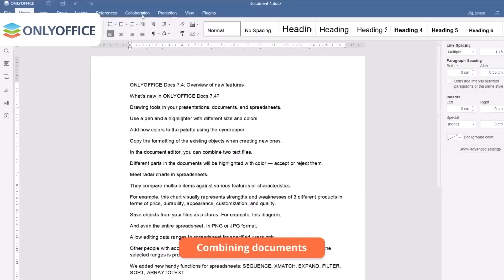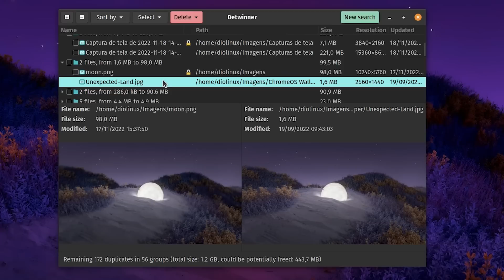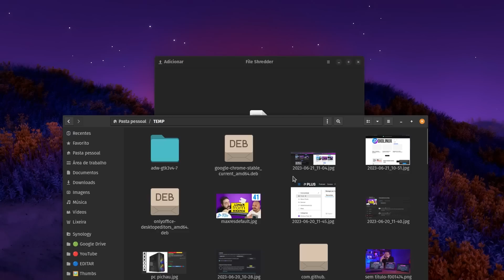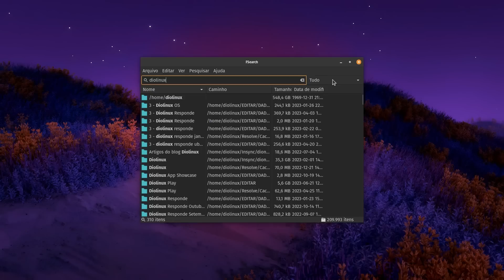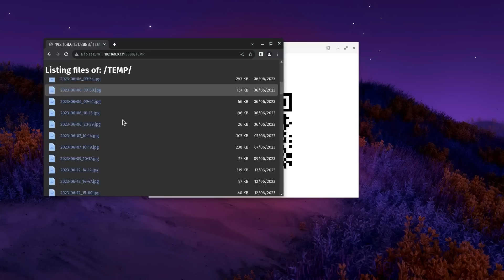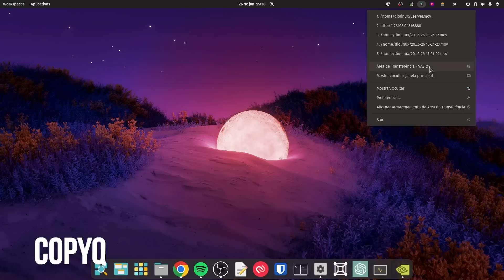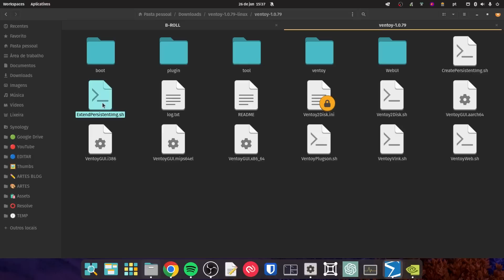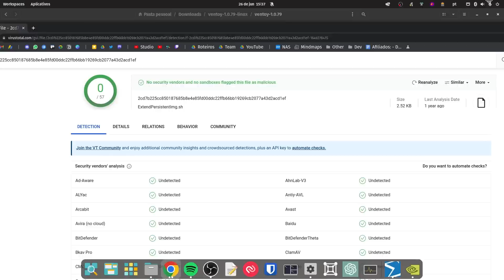Você deveria conhecer esses 6 Softwares para gerir Arquivos - Diolinux App Showcase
Tirando navegar na internet, a coisa que provavelmente as pessoas mais fazem em seus computadores é manipular arquivos. No Diolinux App Showcase de hoje vamos conhecer 6 excelentes ferramentas para aumentar a sua produtivdade quando o assunto são "files".

No episódio de hoje você conhecerá apps para PC que vão te ajudar a encontrar seus arquivos com maior agilidade, apagar seus arquivo sem deixar rastros, encontrar arquivos duplicados, compartilhar eles facilmente e ainda verificar pela existência de vírus.

‣ Felipe Duarte Ferreira

📹 Produção:
Roteiro e Apresentação: Dionatan Simioni
Edição e efeitos: Rafael Shikamaru
Thumbnail: Adriel Filipe